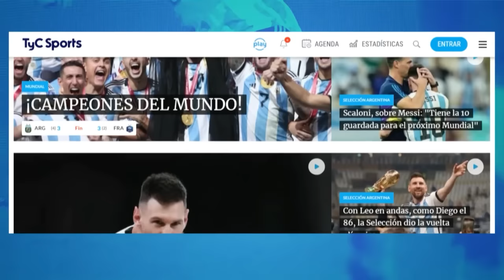ORTIGOZA EN TyC SPORTS ⚽ POLÍTICA, PROYECTO DEPORTIVO, VOLVER A BOEDO, INSÚA, REFUERZOS Y MÁS 🔥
Néstor Ortigoza, ídolo y candidato a 1° vocal en San Lorenzo, habló con TyC Sports en vísperas de las elecciones que se llevarán a cabo en el Ciclón el próximo domingo, y tocó varios temas: el proyecto con Rubén Darío Insúa como entrenador, los refuerzos que pueden llegar y más.

Lo primero que hizo el ex mediocampista fue explicar por qué decidió meterse en la política del club. "Con la gente de San Lorenzo tengo un cariño mutuo, pasa el tiempo y es cada vez más grande. Por eso yo tomé el compromiso de meterme en una lista, para tomar decisiones. Quiero un San Lorenzo ordenado, una Ciudad Deportiva totalmente diferente, hoy está abandonada y tenemos que hacer hincapié en eso", comentó Ortigoza.

Luego, sobre la llegada de refuerzos, expresó: "Buscamos que San Lorenzo no sea más vidriera, cada jugador que venga tiene que querer ganar un título y dejar una huella, y el día que se lo venda le deje dinero al club como hacen los demás equipos. Se habla de que necesitamos 10 refuerzos…primero tenemos que renovarle contrato a los que se vencen ahora que son varios, después habrá que traer jugadores. Sé lo que quiere Insúa, y por eso le ofrecimos dos años de contrato".

El rol que quiere Ortigoza para Insúa en San Lorenzo

Profundizando en lo que respecta al entrenador, Orti dejó en claro que su única opción en el banco de suplentes es el Gallego. "Nuestro proyecto es con Insúa, yo quiero que se quede mucho tiempo más en San Lorenzo. En este poco tiempo nos devolvió la alegría, ya hablé con él y se lo vio muy predispuesto. Él quiere salir campeón con San Lorenzo", afirmó.

"San Lorenzo tiene que volver a ser un club serio, y no solo en fútbol porque acá hay un montón de disciplinas y nos vamos a hacer responsables de todas. Lo urgente es el fútbol de Primera División, y sabemos cuáles son los refuerzos que pretende Insúa. Vamos a ser tres personas que debatiremos y luego tomaremos decisiones, yo no creo que esté bien que una sola persona decida todo. No pasa por quién decide por sí o por no, lo que importa es que sea lo mejor para San Lorenzo y vamos a hacerlo", finalizó Ortigoza.